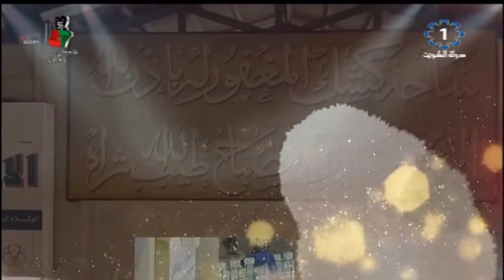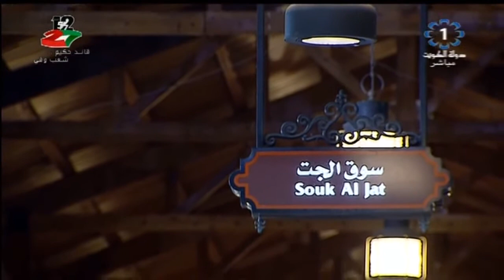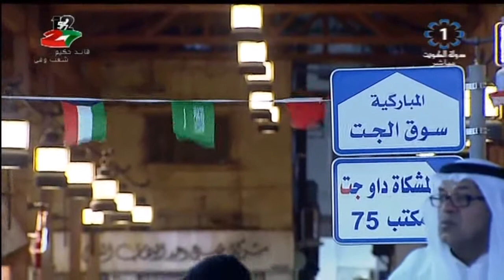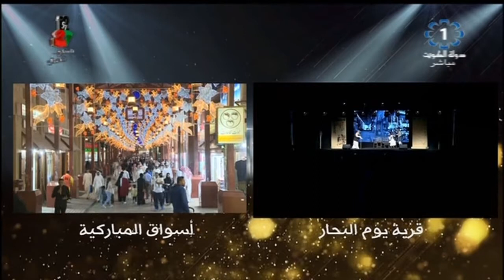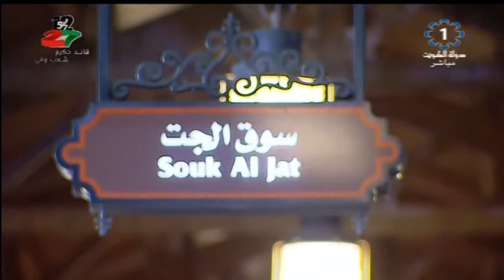أسواق المباركية 15-3-2018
تلفزيون،الكويت: برنامج .. أسواق المباركية 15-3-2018